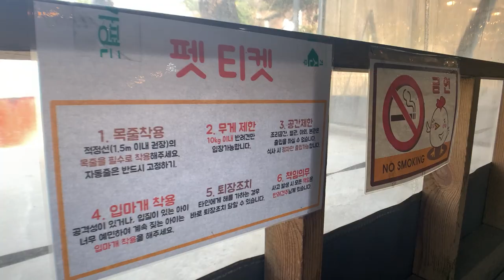애견동반식당에 간 루디 루시!! (feat.이뤄질수없는사랑)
컴퓨터 문제로 오랜만에 업로드를 하네요...ㅠㅠ
루디루시 기다려주시고 아껴주시는 모든분들께 죄송한 마음으로
제가 새 노트북을 구입하게 됬어요^^
덕분에 더 좋은 영상 많이많이 업로드 할 수 있게 되었답니다.
꾸준히 들러주시는 분들 매번 감사합니다~!.

Place
-산골농원
-문리버펫